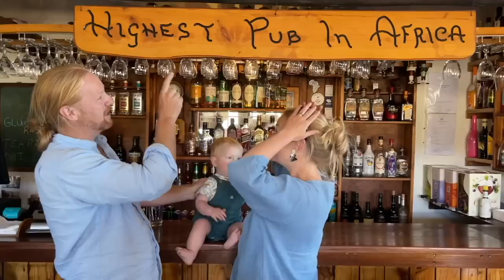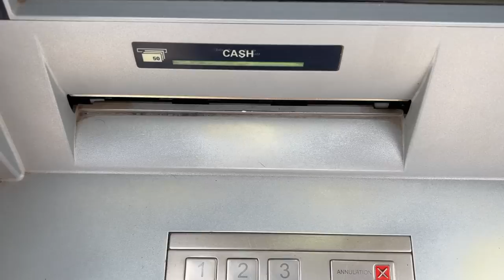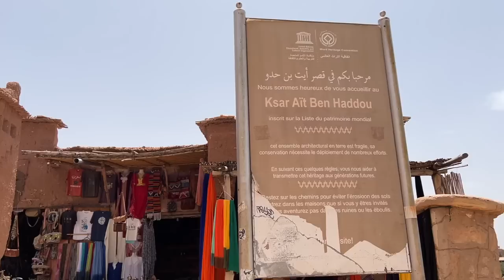We leave our Portugal Farm Renovation | Shopping trip to Morocco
This week we leave our Portugal Farm Renovation and head south for a shopping trip to Morocco. But First we have a few last minute renovations to do, painting walls and getting the farm ready for us to be away for a week.

In Morocco we go carpet shopping, find extraordinary treasures and amazing inspiration for our farm here in Portugal, the ideas are truly flowing and we cant wait to show you all what we have discovered and how we will add those ideas to the already long list of jobs we have on the farm

We are John, Tara, and Crusoe Newby. A family of explorers. Our ambition is to get our son Crusoe to over 100 countries before he goes to school.

On and off, we have been traveling for over 20 years and have explored more than 160 of the world's 193 countries, it’s been quite a journey, and now we are sharing our adventures weekly here on YouTube with new episodes EVERY SUNDAY.

Because we believe that lines across a map are more important than numbers in the bank.